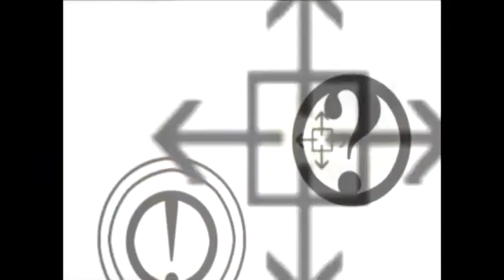allTV - TV Corrida (12/03/2014) - com Rodrigo França